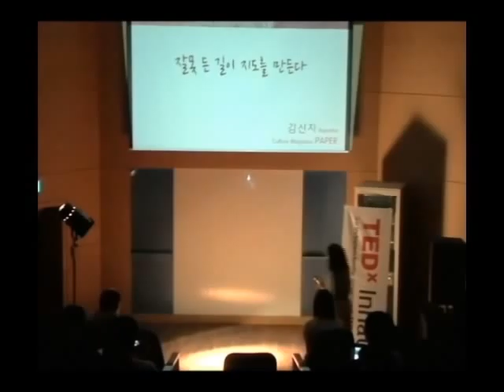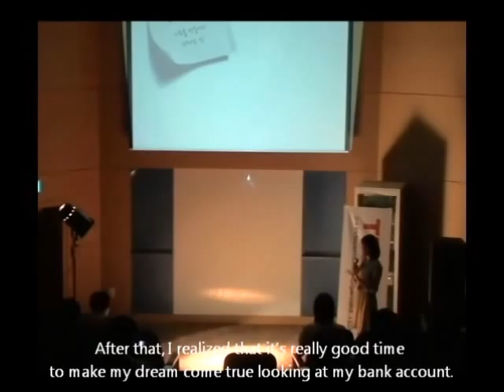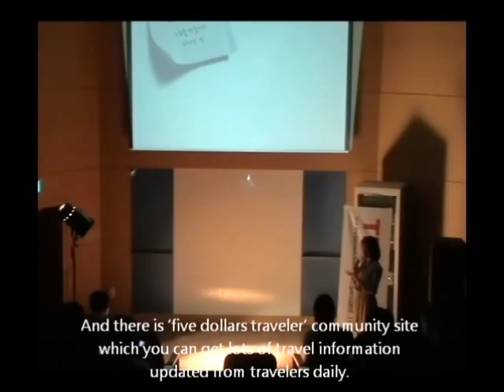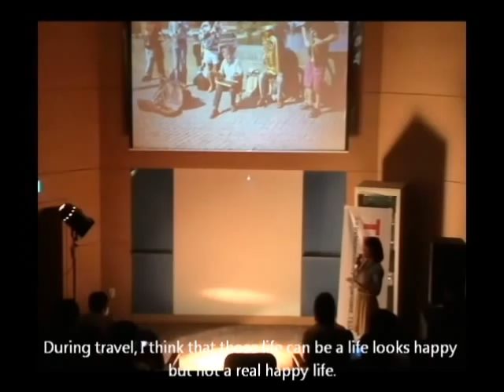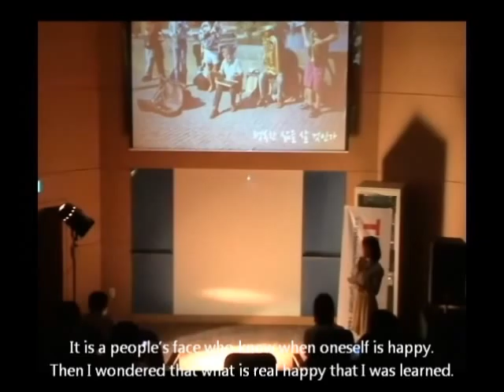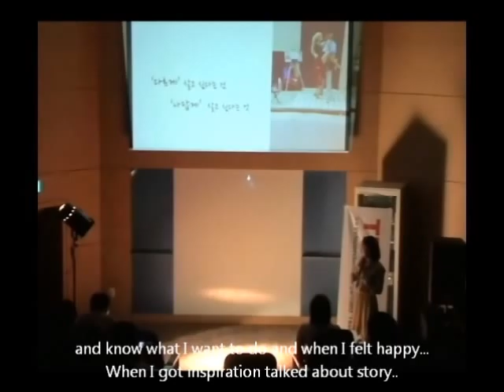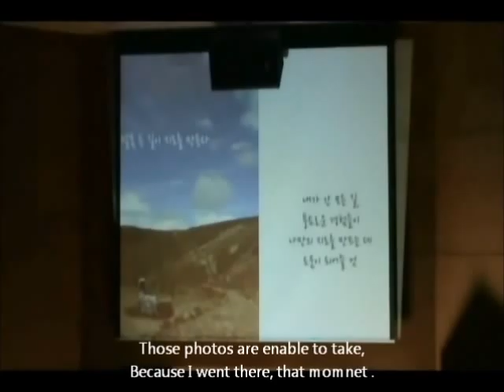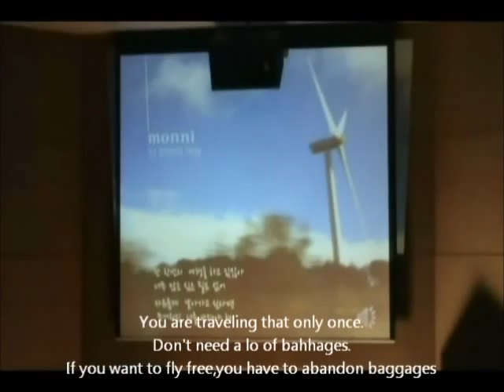TEDxInhaU - Sin ji Kim - The wrong way makes the map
Sin ji Kim is journalist of magagine 'paper'.

she want to talking about her travel story